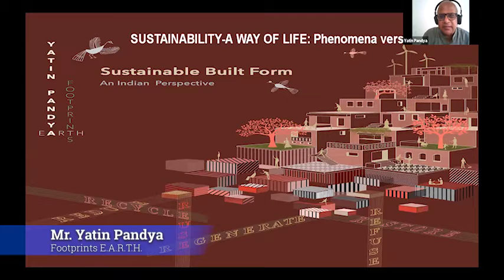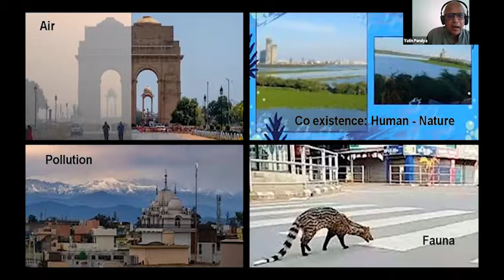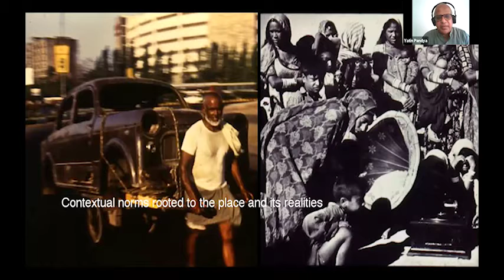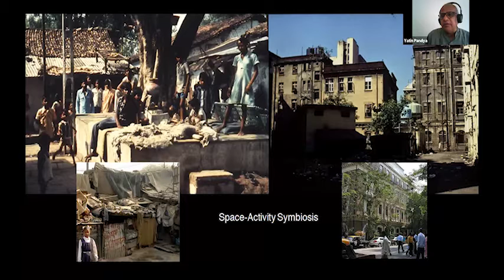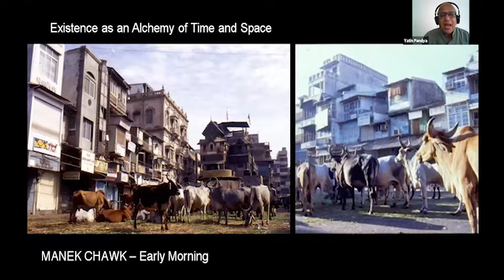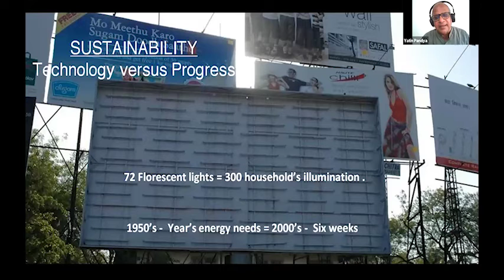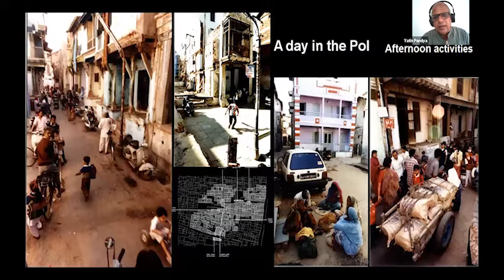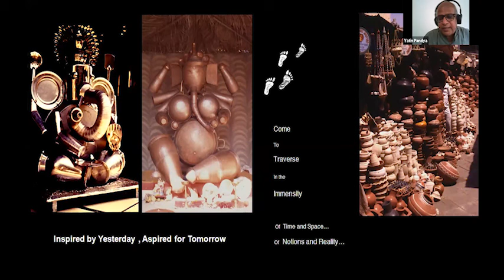Elements of Architecture & Design Inspired by the Past & Desired by the Future | ACE Update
Yatin Pandya, is an author, academician, researcher as well as the practising architect, with his firm FOOTPRINTS E.A.R.T.H. (Environment Architecture Research Technology Housing).He has authored several books especially on “Concepts of space in traditional Indian architecture". He has won numerous awards for his work, the most recent being the United State’s Curry Stone Foundation Design Prize for sustainable practice.